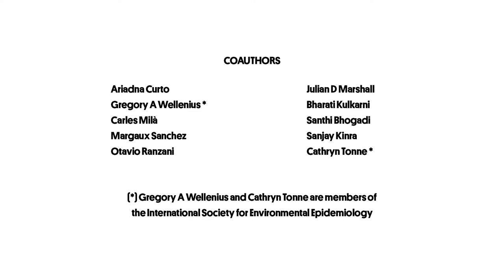Ambient Particulate Air Pollution and Blood Pressure in Peri-Urban India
On this video abstract, Ariadna Curto, PhD student and researcher at ISGlobal, introduces the study entitled "Ambient Particulate Air Pollution and Blood Pressure in Peri-Urban India", that was published in Epidemiology.

The aim of the study was to examine the associations between long-term levels of PM2,5 particles and black carbon with systolic and diastolic blood pressure in India.